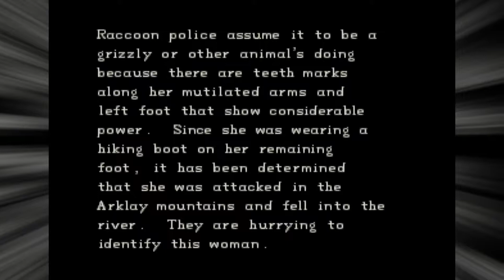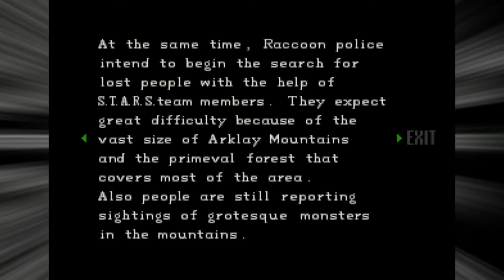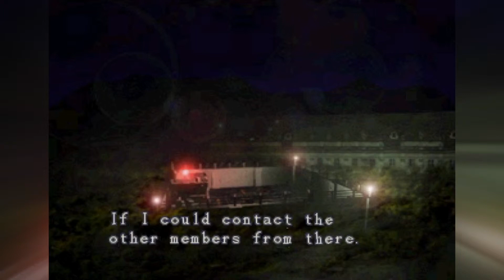Find Jill and Tell her she's Adopted - Resident Evil Director's Cut: Chris 18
Stevie’s first Let’s Play and he takes on Resident Evil Director’s Cut, the Chris Campaign, so Dan and Rich don’t have to!

To catch up on any episode you may have missed or see more [GAME NAME] click this playlist